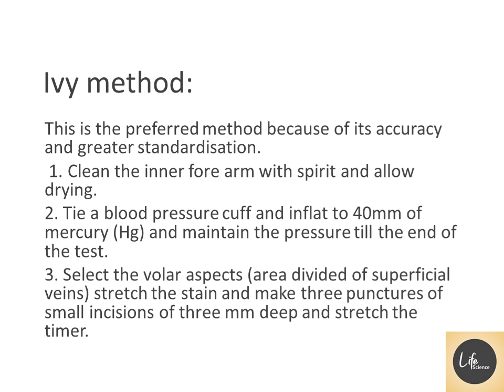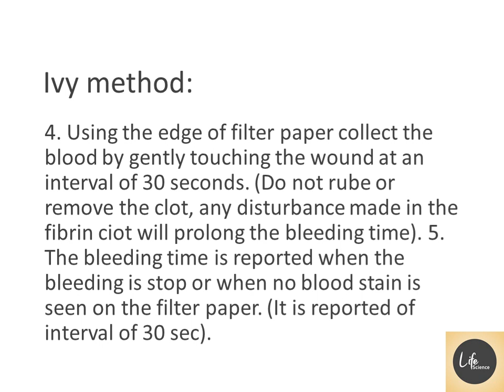HAEMATOLOGY BLEEDING TIME / Hematology Notes / Part-102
Life Science -MCQs
HAEMATOLOGY BLEEDING TIME
Hematology Notes
Part - 102
Biochemistry

Other channal : தமிழ் BIOLOGY